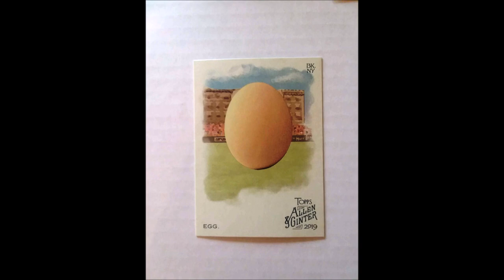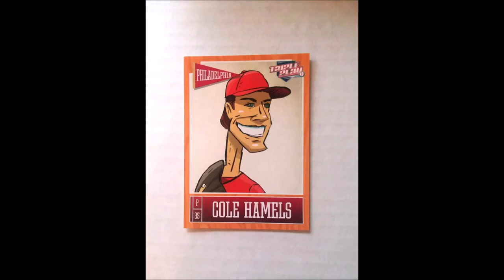Baseball Card Jingle Bells -- A Jingle Bells Parody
Merry Christmas!

Lyrics Written and Performed by Tim Bond

Images Courtesy of Pixabay.com and other Creative Commons Sources

Baseball Card Footage By Tim's Cards and Comics